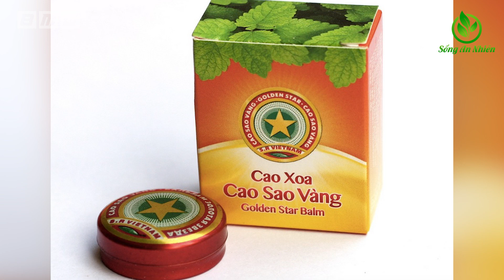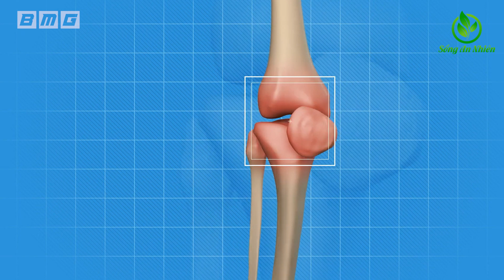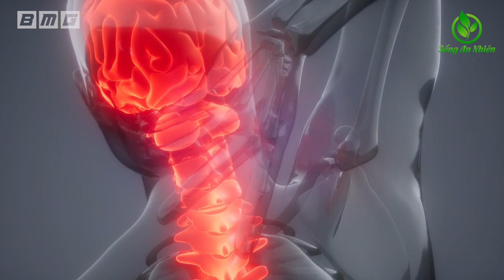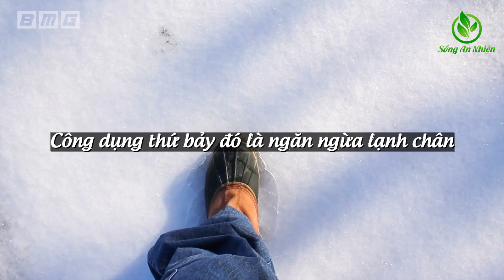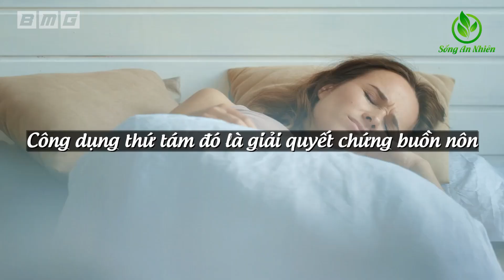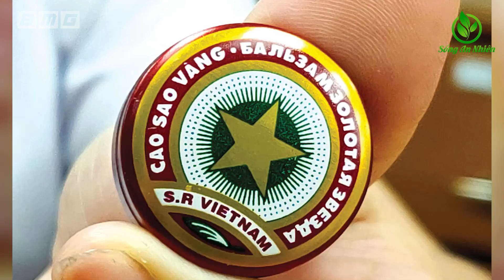Bị 8 Bệnh Này ĐỪNG TỐN TIỀN ĐI VIỆN, Dùng CAO SAO VÀNG Theo Cách Này Là Khỏi Hẳn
★ Những Video Được Yêu Thích Nhất Trên Kênh:
1. Hàng Triệu Người Đã lọc SẠCH PHỔI trong 3 ngày thậm chí người hút thuốc 35 năm cũng sạch
2. Giáo sư tiết lộ 6 loại Thực Phẩm Là VUA GIẢI ĐỘC CHO GAN Ăn Sớm Sẽ Trường Thọ
3. Giáo sư Cảnh Báo ĐỪNG MẤT MẠNG Vì Ăn Tỏi Phải Nhớ 6 Cấm Kỵ Sau
4. Tiến Sỹ Công Bố Loại Quả Chữa Đau Khớp Gối Mọc Khắp Việt Nam Mà Ít Ai Biết
5. Giáo sư cảnh báo 4 Thực Phẩm Lặng Lẽ TÀN PHÁ THẬN Nặng Nề - Phải ghi nhớ Tuyệt Đối Tránh Xa
7. Cách Giảm CÂN Giảm MỠ BỤNG Vừa Nhão Vừa Chảy Xệ Của Bà 1 Một Con Chỉ Sau 2 Tuần Kết Quả Thật Kỳ Diệu
9. 😱Cảnh Báo Nấu Mì Tôm Kiểu Này TÀN PHÁ Nội Tạng Nặng Nề - Ăn Trọn Độc Tố Rước Bệnh Đầy Thân
10. 6 Cách Chăm Sóc THẬN KHỎE MẠNH Rất Tốt Cho Sức Khỏe Theo Cách Danh Y Chia Sẻ Ai Cũng Nên Làm Ngay